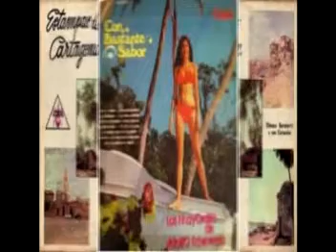RITMO TROPICAL.. ANTOLIN Y SU COMBO